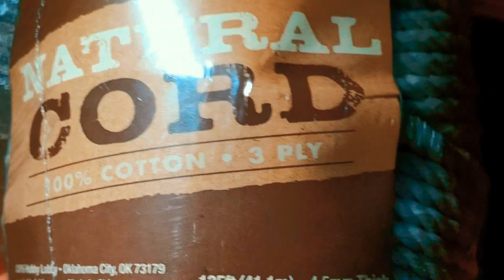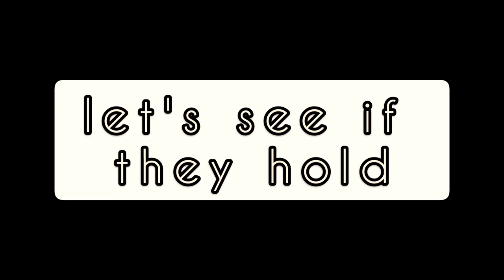SUSTAINABLE MACRAME CORD SANDALS.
I restored an old, dirty, broken sandal to a new fashionable one .l try to be the most sustainable as possible that I can't.  Reusing and fixing  your old stuff is one of the best ways to help the planet cos less stuff go to dump . According to google ...Landfills are not designed to break down waste, only to store it, according to the NSWMA. But garbage in a landfill does decompose, albeit slowly and in a sealed, oxygen-free environment. ... Much of the trash that ends up in landfills can also be recycled or reused in other ways.
Why buy new shoes if you can make new ones from the ones that you have in your closet.

INSTAGRAM and TIK-TOK- CHESKIANA